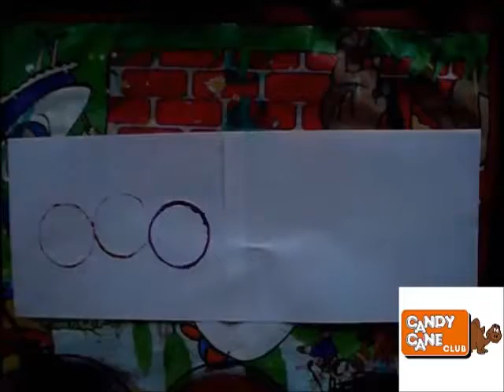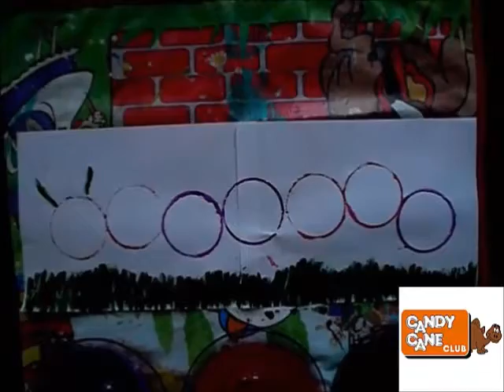How to Make a Caterpillar out of Paint and Plastic Cups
Candy Cane Club, a subscription service for young parents, offers you, curated, discovery based ideas and kids activities at your fingertips, designed to create mental stimulation, for your child's development.

You get a complete solution for your child's playtime needs. Make your everyday routine into game for your pre-school goer every month, be it eating, doing your chores, out in the car, on a vacation or the weekends.

Spend a Sunday conveniently at home with your child through innovative game-play that involves Books, Toys, Art and Craft, Words, Numbers, Math for Kids, Science for Kids, healthy eating and a lot more.

Capture, Caption and Save all your child's memories in one place, through your private Kids Album. Forget the fear of losing your pictures, forever.

Rediscover the fun side of Parenting and enjoy healthy early development years with your child.